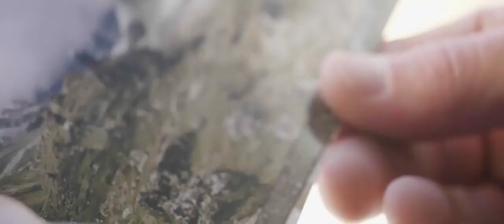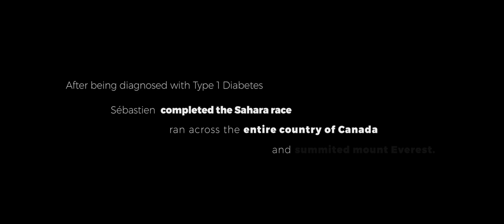Motivational Speaker Sébastien Sasseville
Sébastien Sasseville provides large organizations with the state of mind and the strategies to maintain optimal performance in rapidly changing environments. Sébastien Sasseville helps leaders to lead with purpose, to lead change and organizations to embrace change.

Sébastien’s story embodies, purpose,  resilience and transformation. Diagnosed with Type 1 diabetes at 22 years of age, he reached the top of Mount Everest, ran across Canada, and completed the mythical Sahara Marathon as well as several Ironman triathlons.

Today, he works with performing companies that have reached base camp, but are looking to transform, so as to dictate rhythm, stay at the forefront and get to the top.